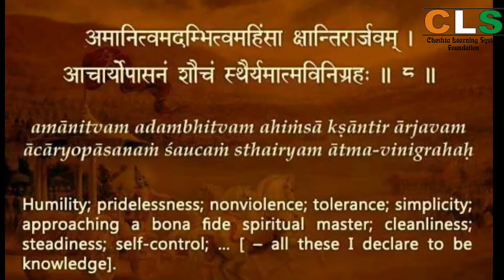Sri Mad Bhagwat Gita Chapter-13.8, 9,10,11 & 12